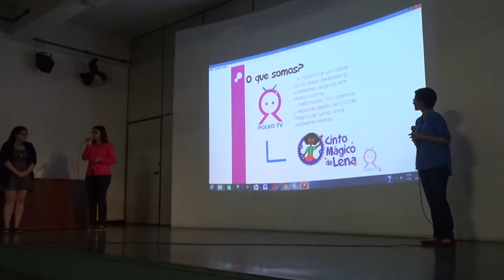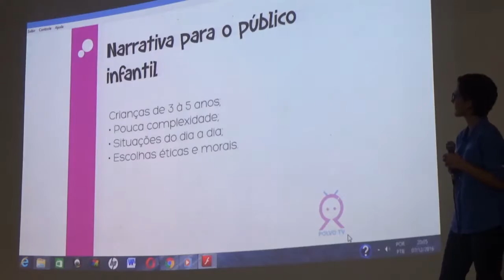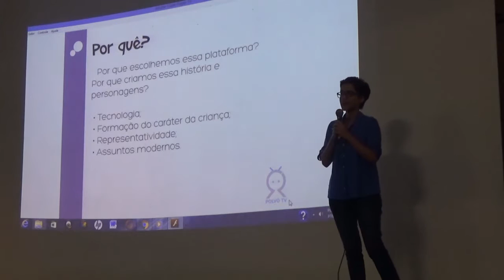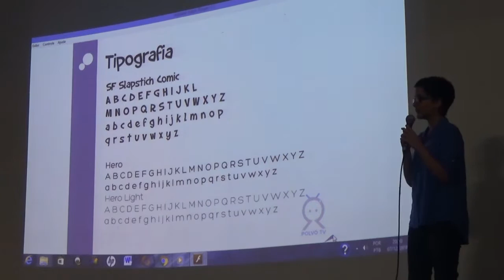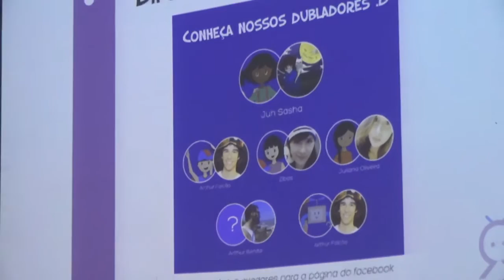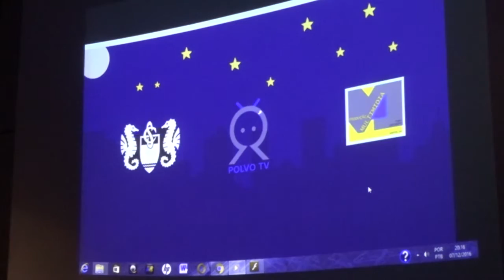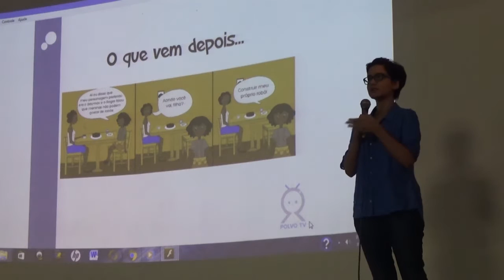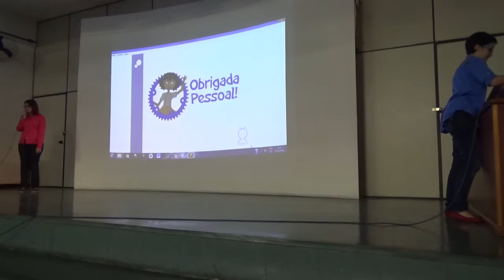POLVOTV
Websérie em Motion Comic